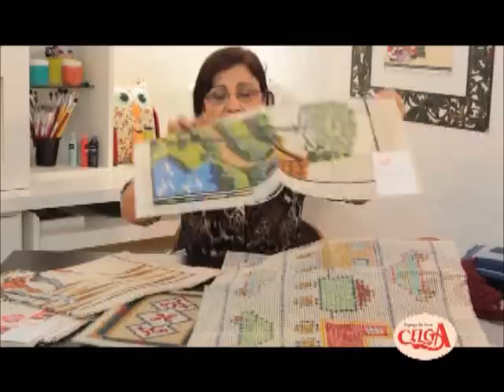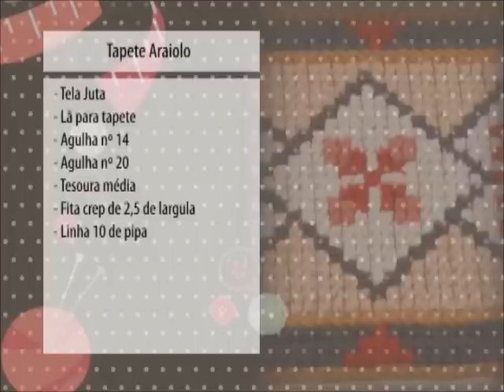Curso de Tapeçaria Arraiolo - Aprenda Passo a Passo com a Celga! Anatália Leite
Bem-vindos ao canal da Celga! Neste vídeo, a talentosa facilitadora Anatália Leite apresenta um curso completo de tapeçaria, focado no tapete arraiolo. Aprenda desde os pontos básicos até técnicas avançadas de acabamento, utilizando materiais de qualidade disponíveis na Celga.

Neste vídeo, você vai aprender:

Introdução ao curso de tapeçaria: Horários e inscrições.
Materiais necessários: Tela de juta, lã para tapete, agulhas e tesoura.
Pontos básicos de tapeçaria: Ponto Smirna, Cruz duplo, kilim, arraiolo, casa caiada e ponto rosinha.
Técnicas de acabamento: Caseado, franja e uso de resina.
Dicas de customização: Combinação de cores e escolha de desenhos.
Cuidados e manutenção: Como lavar e cuidar dos tapetes de arraiolo.

Materiais Utilizados:

Tela de juta
Lã para tapete (Pinguim)
Agulha de tapeçaria nº 14
Agulha nº 20 para acabamento
Tesoura
Fita crepe 2,5 cm
Linha 10 de pipa

Sobre os Cursos na Celga:

Participe dos nossos cursos presenciais e aprenda diversas técnicas de artesanato. Oferecemos aulas todas as semanas com diferentes facilitadores para várias modalidades de arte.

📍 Local: R. Aleixo Netto, 434 – Praia do Canto, Vitória – ES